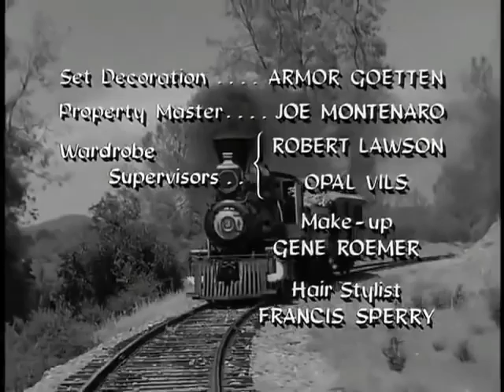Petticoat Junction Full Length Feature Film, 1963!